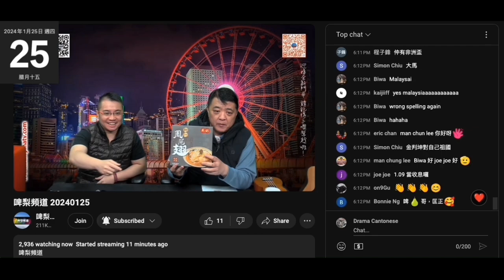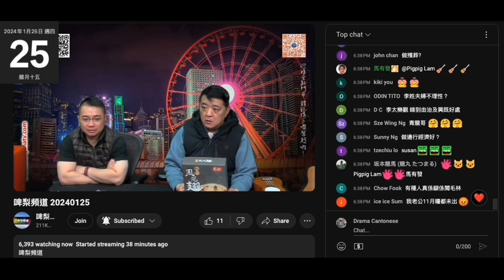20240125 啤梨晚報撚屌馬健賢又自製包裝盒呃腦殘淘寶鳯尾翅係香港製造，仲賣688蚊 6-7份飯碗。平均每份100蚊，腦殘負撚擔得起，又搵啲仆街錄音呃腦殘好好賣，或者買滿幾錢加高過批發價換購清貨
打女人偷錢賊林匡正條黑色褲已經連著至少7日，包括六日。